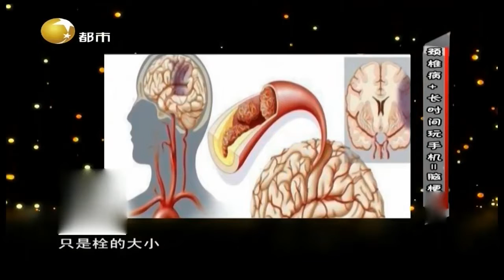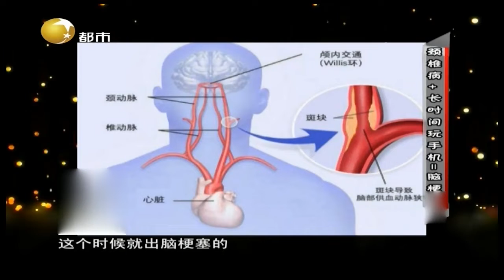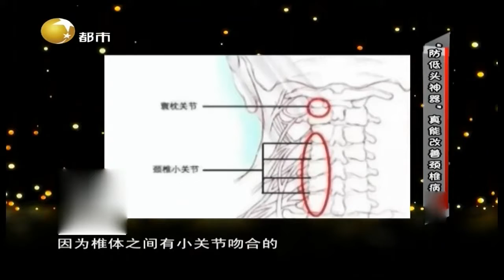“防低头神器”能否代替颈托，能否改善颈椎病？丨健康一身轻